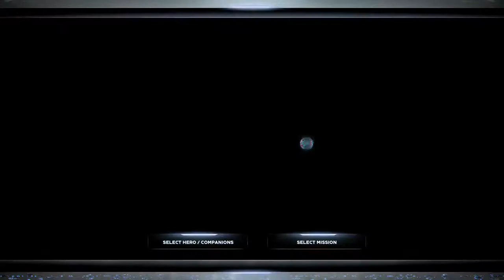A lil Black Panther gameplay